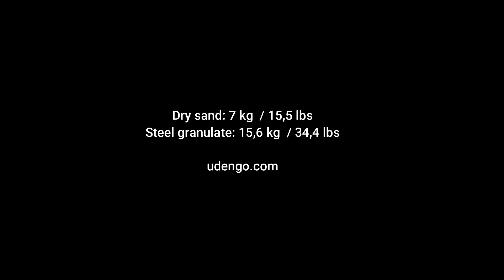Udengo Sandbag 7kg with steel granulate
What is the weight of photography sandbag filled with steel?
Our product filled with standard dry sand weighs about 7 kg. What if we use steel balls instead?